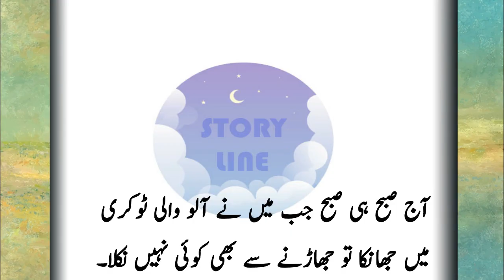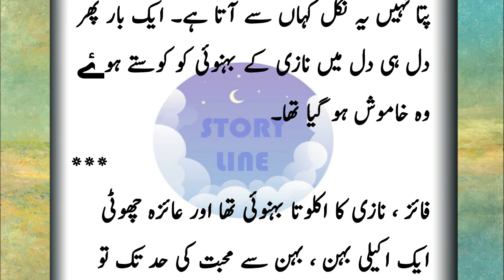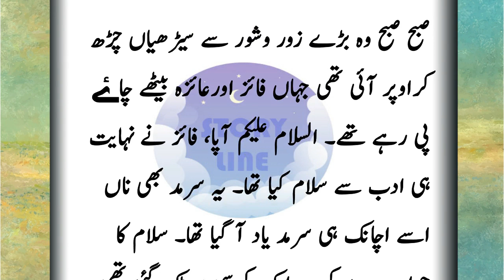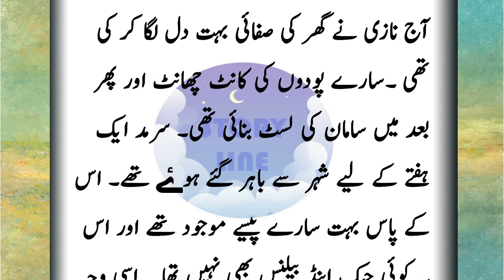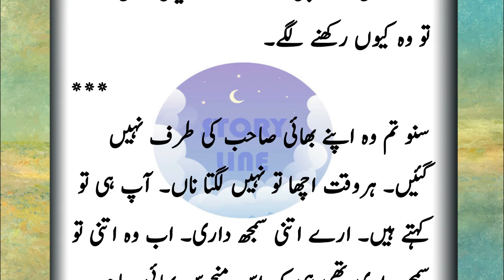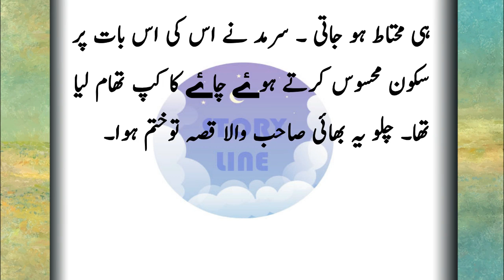Emotional Heart Touching Story | Urdu Moral Stories | Sabaq Amoz Kahani | Sachi Kahani No 56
credit,google,Instagram,Facebook,twitter,
credit
Videvo Author:Videvo

social network.

In this emotional heart touching story, a man is carrying the body of his wife. He is walking slowly and sadly, with his eyes full of tears. He has just lost his beautiful wife in a tragic accident. As he walks, he tells her wonderful stories that make her smile. In the end, he gives her a beautiful funeral pyre on which to rest. This is a powerful, emotional and heart-wrenching story.
In this emotional heart touching story, a young man is suffering from a terminal illness and he has a few hours left to live. But he is determined to spend those hours making the most of life.

The man meets a woman on the street and they start talking. The man tells her his story and she listens empathetically. As the man talks, the woman starts to weep and eventually she breaks down in tears.

The man then tells her his final wish and asks her to fulfill it. The woman agrees and they spend the remaining few hours of the man's life in a heart-wrenching conversation.

This is a beautiful and emotional story that will touch your heart. If you're looking for Urdu
Finally, in this Sachi Kahani (story of a woman), a woman is abandoned by her husband and falls into a life of despair. But after she meets a man who understands her, she is able to find happiness again.

These emotional heart touching stories will touch your heart and remind you of the importance of family.

This channel is about morals story. Urdu moral stories of Beautiful lesson. Islamic stories , beautiful story of Muslim scholars. Hindi stories , beautiful moral lesson,Horror stories, moral stories and moral informative videos in urdu hindi language for you. For Entertainment & Education Purpose based on moral lessons. best urdu base moral kahani channel in which educational, informational, sabaq amoz kahaniyan, moral stories, hindi stories, sabaq amoz waqiat, islamic waqiat, urdu stories, informative kahaniyan, qassas-ul-anbiya, stories in urdu, moral kahaniyan, moral stories, and much more about related to this stuff.
Story Line